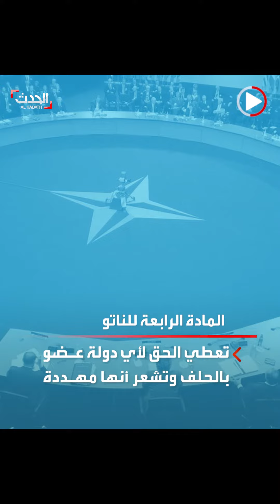ماذا تعني المواد 4 و5 من معاهدة الناتو التي تدرس بولندا المطالبة بتفعيلها؟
أعلنت التأهب العسكري وطلبت مباحثات طارئة للحلف بعد سقوط صواريخ كان يشتبه بأنها روسية على أراضيها.. ماذا تعني المواد 4 و5 من معاهدة الناتو التي تدرس بولندا المطالبة بتفعيلها؟